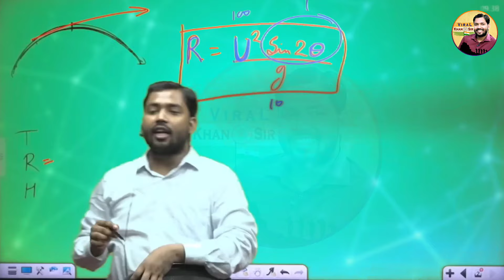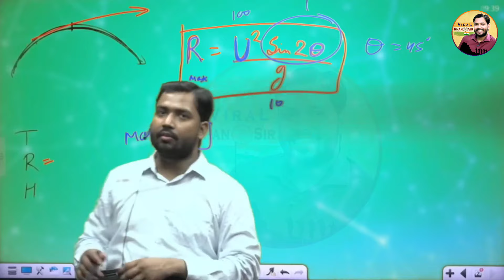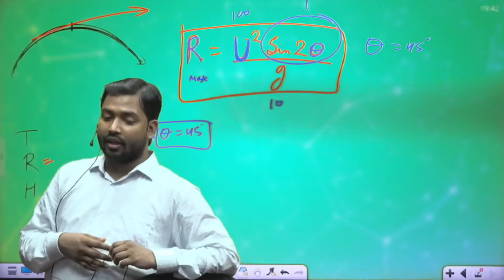Niraj Chopra इतनी दूर तक भाला कैसे फेक देता है? | भाला फेकने की ये तकनीक नहीं पता होगी आपको